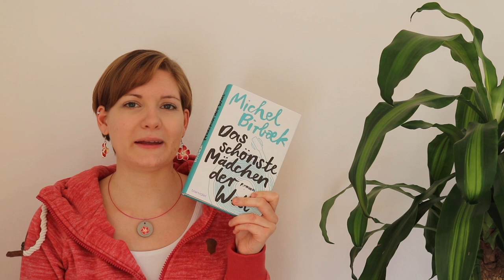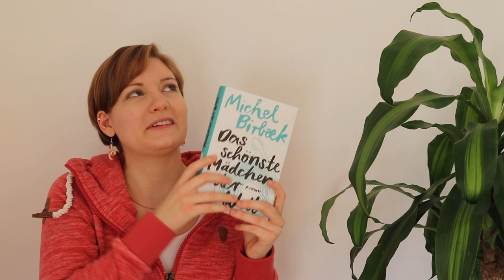Lesemonat Oktober 2018 | Tolino wiederentdeckt | Sanja Books